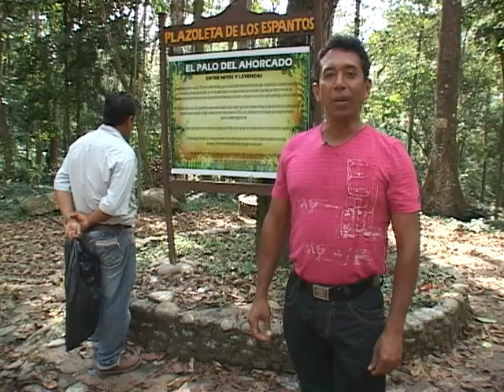Magazin Chucureño Sábado 29 de Enero parte 2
Programa creado por telechucuri para informar a los habitantes del municipio de san vicente de chucuri  todo lo que acontece durante la semana